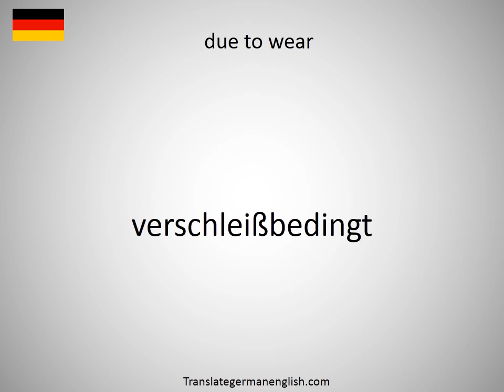How to say due to wage movements in German?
How to say due to wage movements in German? Learn the pronounciation due to wage movements! How to Pronounce due to wage movements. Expand your vocabulary, learn German words. Practice German online. Use this free pronunciation guide to practice words at a time. Learn German for free. Thank you for viewing, please like or subscribe! hoe om te sê, si të thuash, እንዴት እንደሚናገር, wie sagt man, comment dire, come dire, como dizer, как сказать, nasıl denir, cómo decir, 怎么说, πώς να το πω, hoe zeg je.